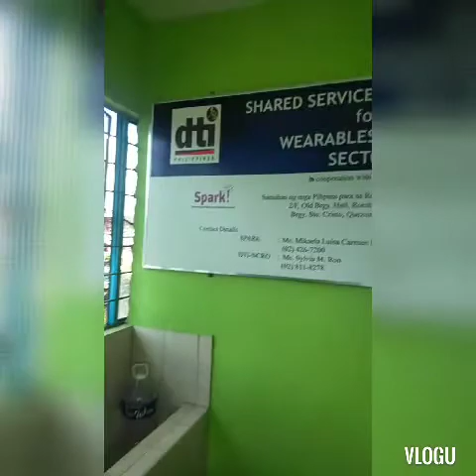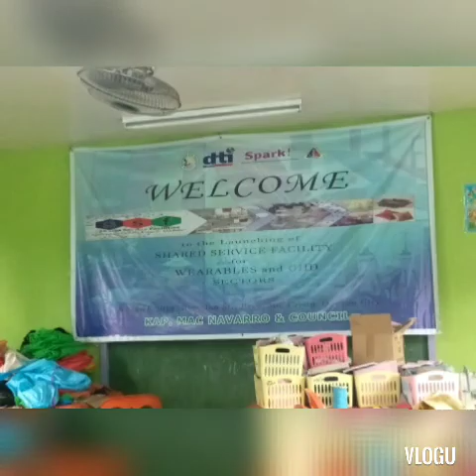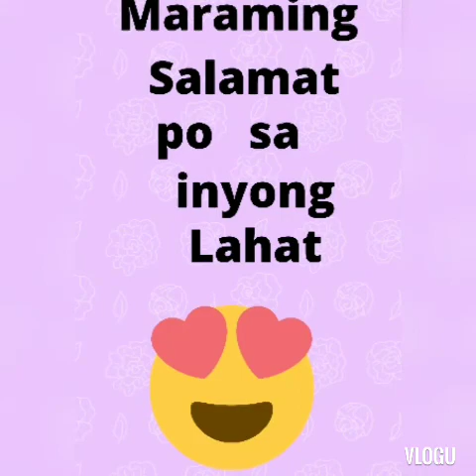Buhay Mananahi / Brgy. Sto Cristo Sewers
Buhay Mananahi
Extra Activities as a sewer
Paano ako nagsimula bilang mananahi?
Mag aral kung papano manahi
Paano magtahi ng Facemask
Paano kumita sa pamamagitan ng pananahi